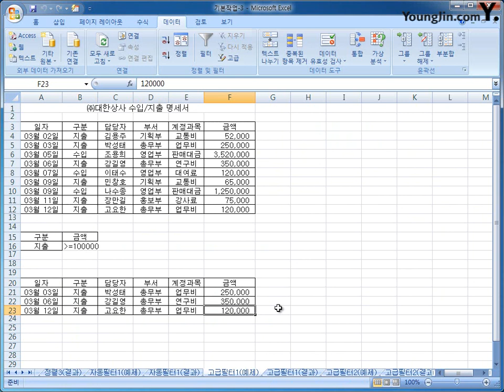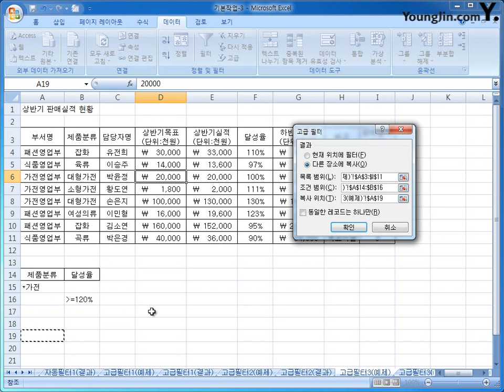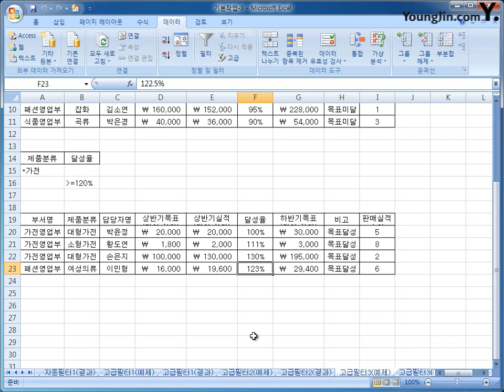1-06,07 [기본작업] 자동 필터, 고급 필터